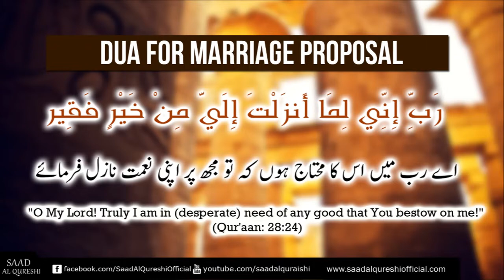Listen This If You Want A Good Spouse ᴴᴰ | Wazifa Ruqyah DUA For MARRIAGE SHADI & Wedding Proposal